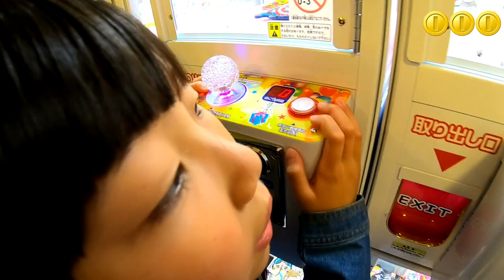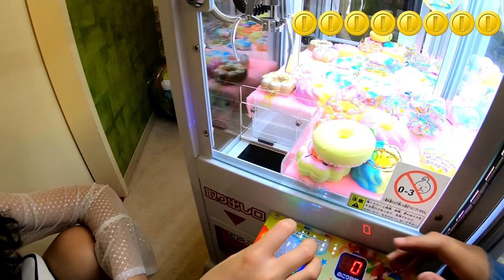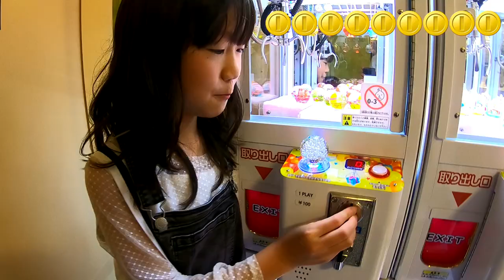【エンドレス課金】止まらない涙…貯まらないお金。クレーンゲーム丸ごと買った方が安い説（ボンビーガール）【しほりみチャンネル】